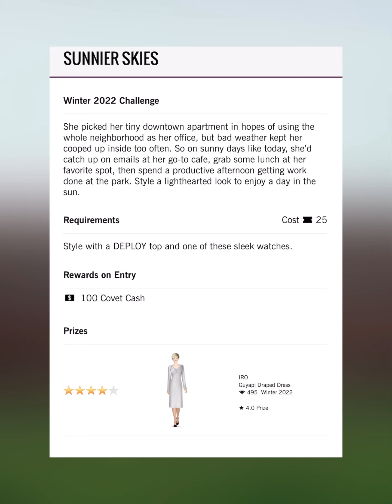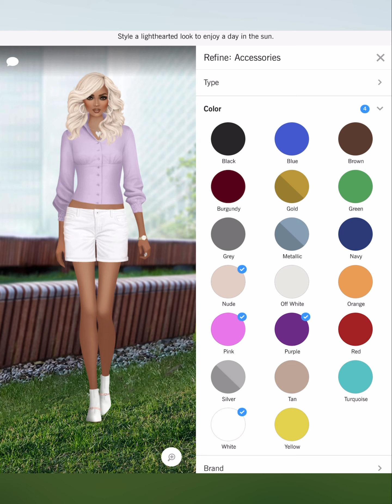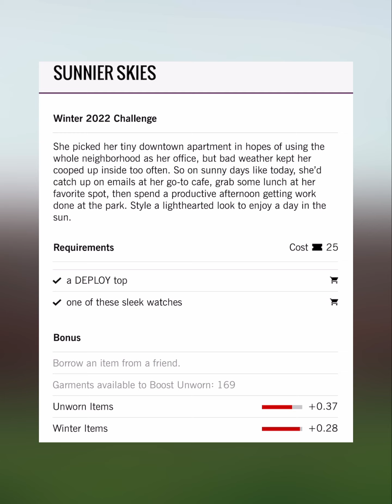Sunnier Skies - Covet Fashion Design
4. collective
6 Shore Road
A-Line
Adrianna Papell
Adrianna Papell Platinum
Agnes Bethel
Aidan by Aidan Mattox
Aidan Mattox
ALEPEL
Alexandra Abraham
Alexis Monsanto
ALIAS MAE
ALLEN SCHWARTZ
Alterre
AMAIO
AMANDA PEARL
Amber Sceats
Ampersand As Apostrophe
AMUR
Andrea Iyamah
Angela Mitchell
Apologie
Aqua Di Lara
Aranyani
Arianne Elmy
Arteaga
Arturo Rios
Ashley Pittman
ASHLEYlauren
AYR
CALISTA
Calvin Klein
CAMELIA SKIKOS
Cami Nyc
CAMILLA
Camille La Vie
Capolavori
Carmelinas
Cashhimi
Catherine Deane
Caviar And Cashmere
CC SKYE
CeCe By Cynthia Steffe
Chen Burkett
Christian Cathor & Co.
Christina Ward
Chromat
Chuks Collins
CK Calvin Klein
Cleobella
Coco And Breezy
Colette Malouf
Concepto
CONRADO
Covet Collection
Cristina V.
Cynthia Rowley
Cynthia Steffe
Dalla Nonna
Daniella Shevel
Dannijo
Darby Scott
Dauphines of New York
David Isaac
DEPLOY
Diana d’Orville
Dinosaur Designs
DL1961
Dolce Vita
Donna Mizani
Dori Csengeri
Doves by Doron Paloma
Dressarte Paris
Druis
L’afshar
L’Atelier de Charlotte
La Soula
Lady L. Vintage
LAMARQUE
Lane+Lanae
LaPina by David Helwani
Laruicci
LAS Jewelry
Laundry by Shelli Segal
Laurel DeWitt
Lauren Merkin
Leigh NY
Lele Sadoughi
Liam Fahy
Lily Jean
Lionette NY
Lizzy Gee
Lora Gene
Louise Et Cie
LP33.3
Luisa Spagnoli
Lulu In Chains
LUV AJ
Maartje Dijkstra
Mabel Chong
Madison Harding
Majesty Black
Mara & Mine
Mara Hoffman
Marita Moreno
Masabni
MASLAVI
MATEO
Maya Jewelry
McKenzie Liautaud
MCM
Me Too Shoes
Meghna Jewels
Meskita
Messeca
MICHAEL KORS
Miguel Ases
Miguelina
Miista
Mina + Olya
Minnie Mortimer
Mirta
MISASSEMBLED
MISCHA
Misha Vaidya
Modern Vintage
Moni & J
Monika Csutak
Monzlapur
MOYNA, New York
Mystique
Quill & Tine
Quinceanera Collection
Quinn
SACHIN & BABI
SACHIN & BABI NOIR
Sadeem
Sai Sankoh
Sara Designs
Sarah J Curtis
Sargossa
Shaffer La
She + Lo
Shoedaism
Shoes of Prey
Shoshanna
Sigerson Morrison
Silly Shiny Diamonds
SJOBECK
Sofia Fima
SOH
Soleil Cashmere
Soxxy
St. Studio
Stella Valle
STELLAR
Stello
Stephanie Gottlieb
Stephanie Kantis
Stevie Boi
Sunday Somewhere
Susanna Chow
Susurro
Suzanna Dai
Svelte Metals
Tamara Mellon
Tart Collections
Tenby
Terani Couture
Those Blanc
The Cambridge Satchel Company
The Ethiquette
Theia
Thomas Sabo
Three Dots
Three Floor
Time’s Arrow
Tiny Ink
Torn By Ronny Kobo
Tracy Reese
Trina Turk
TT Beach
Tuleste
Twenty
Tyler Rose
Ukulele
Understated Leather
United Nude
VANA
Veda
Veronica Beard
Victory Optical
Vince Camuto
Vint & York
Vita Fede
White + Warren
Will-ahsi
Wren
Yigal Azrouel
Yosi Samra
Yousef Al-jasmi
Yumi Kim
Zaiken Jewelry
Zenosyne
Zero Degrees Celsius
Zimmermann
Zynni Cashmere